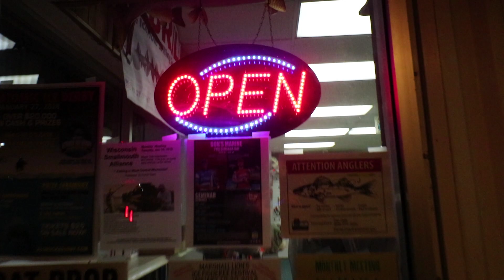20 DAY ICE FISHING CHALLENGE - DAY 1 - Big Lake Pike - Todays Angler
Lee Tauchen and Robbie Jarnigo kick of their 20 Day Ice Fishing Challenge on the local waters in search of a GIANT pike.